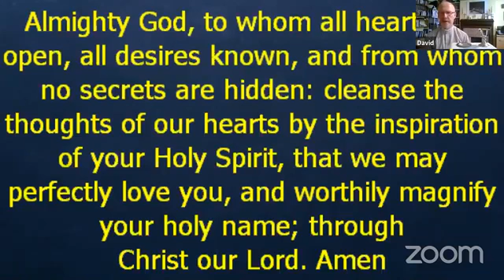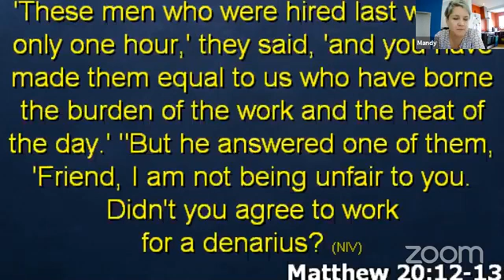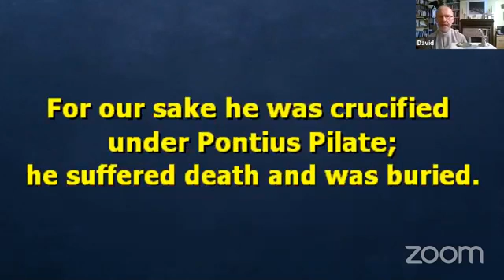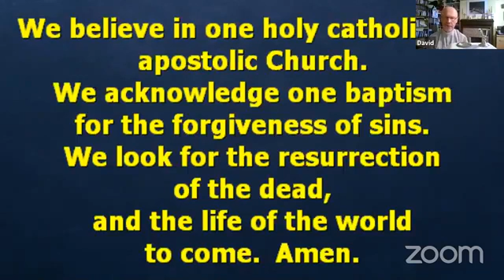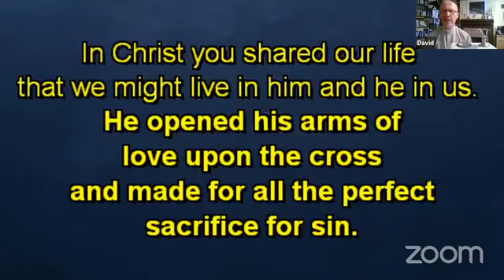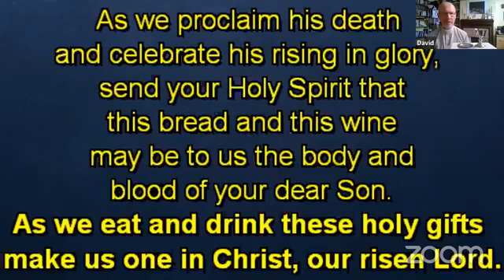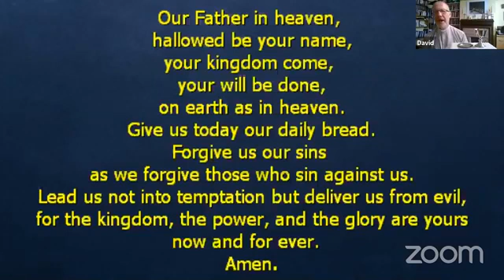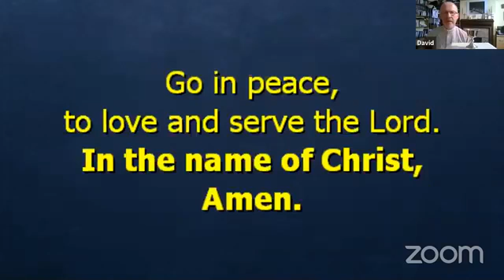Communion 19th Aug 2020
Video of service that was held via Zoom